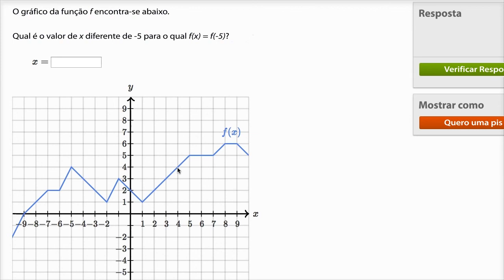Numa função, como descobrir dois objetos com a mesma imagem dado o gráfico (exemplo) - 7º ano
Vídeo original: How to find two function inputs with the same output given graph (example)